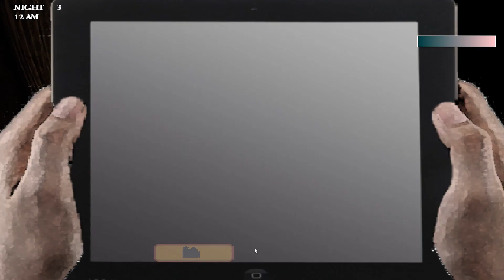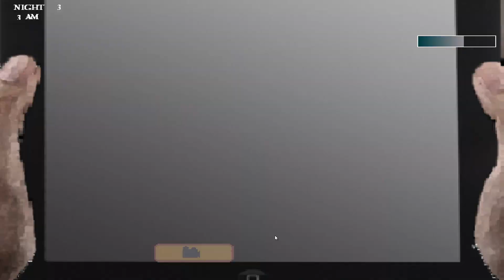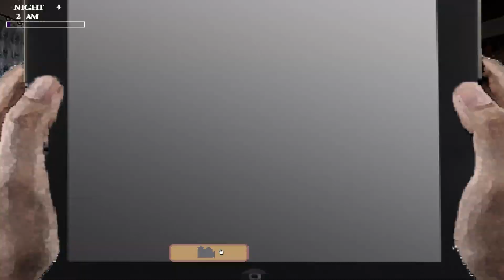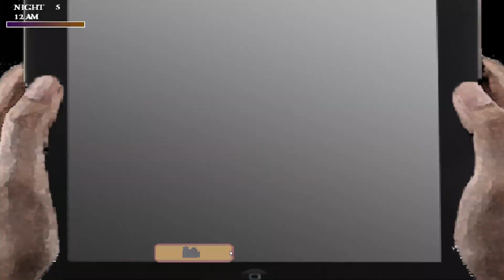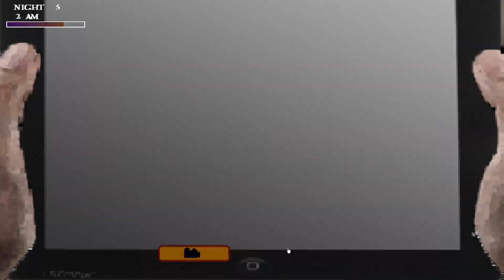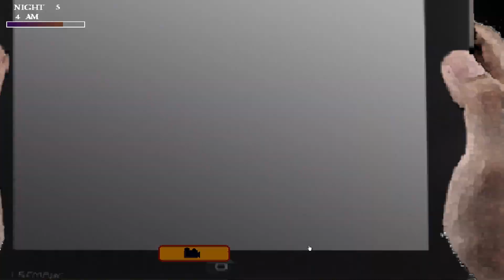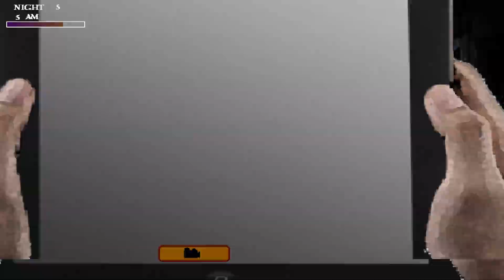ALL IN 20 AND 10! | FIVE NIGHTS AT WARIO'S 3 | CUSTOM NIGHT | TODOS EN 20 Y 10 | NEW UPDATE 2020